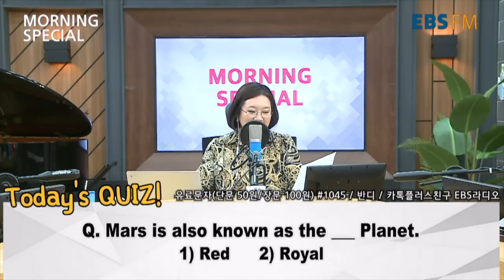[MS LIVE] 봉준호 '기생충', 칸 영화제 황금종려상 수상 / 190527 EBS 모닝스페셜 1부 News (1) Touch! Global Headlines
190527 EBS 모닝스페셜 1부 News (1) Touch! Global Headlines
생방송 실시간 스트리밍

EBS FM Morning Special

** 더 많은 방송을 듣고 싶다면
[생방송] FM 104.5Mhz 오전 8시 - 10시